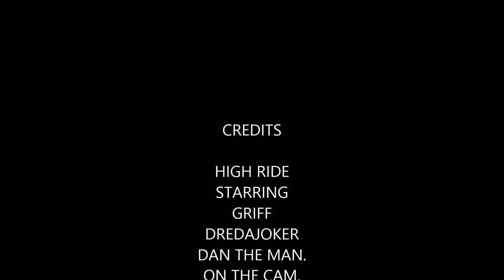HIGH RIDE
GETTING HIGH MAKES YOU PARANOID DON'T DO DRUGS UNLESS ITS WEED. STARRING DREDAJOKER ,CASEY GRIFFITH, AND KASSIA MUSIC BEN JAMES.